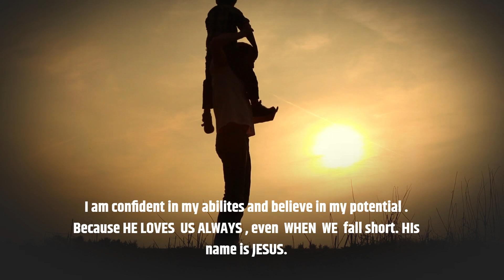I am confident.inspirational,motivational, overcome,worth,live, growth,self talk.